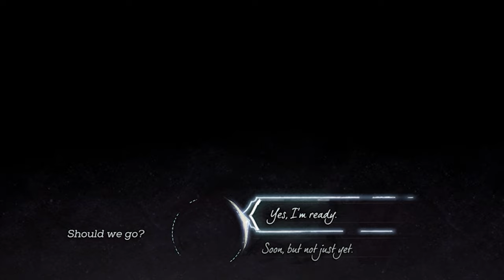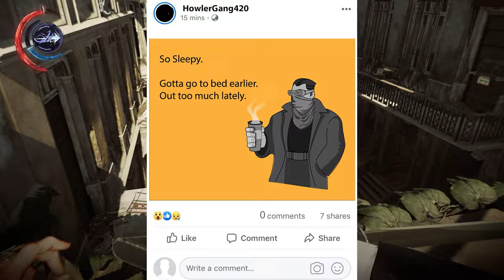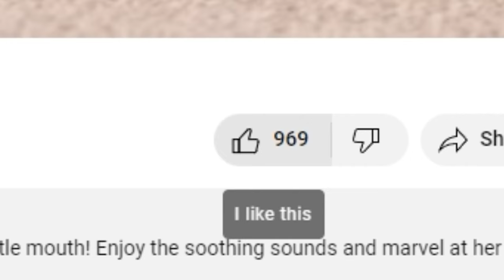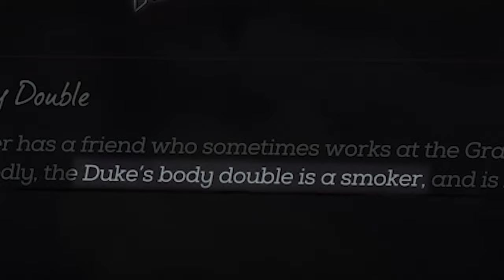Playing Dishonored 2 On Very Hard Mode For The First Time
There was no strategy to this playthrough

Something On The Air (Little Nightmares II-Bonus Tracks) by Tobias, Christian Vasselbring, Christian Bjorklund
Honor For All (Dishonored OST) by Daniel Licht, Jon Licht
Aristocrats of Karnaca (Ambient) (Dishonored 2 OST) by Daniel Licht
Survival (Dishonored OST) by Daniel Licht
Flying Battery Zone Act 2 (Sonic Mania OST) by Tee Lopes
Caught Off Guard (Skyrim OST) by Jeremy Soule
Clash on the Bridge (Final Fantasy V) by Black Mages

00:00 Intro
01:28 Escape From Dunwall
05:14 Outsider's Gift
06:02 First Mission in Karnaca
08:36 Addermire Institute
12:16 Clockwork Mansion
18:51 Royal Conservatory
20:34 Dust District
23:38 Crack in The Slab
25:58 A short break
26:28 Duke's Palace
29:12 Death to The Empress
35:08 Epilogue